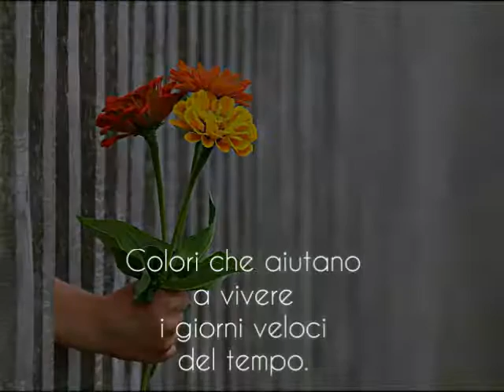Roberto Polito - La terra bagnata